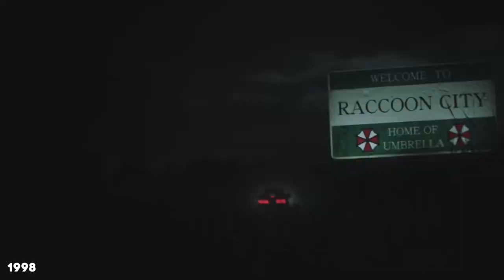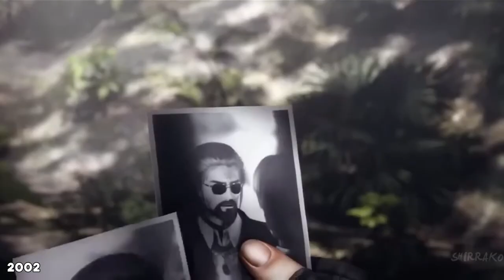The Story Of Leon S. Kennedy (Resident Evil)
In this video, we'll be covering the entire story of Leon S. Kennedy from Resident Evil.

Chapters
00:00 Childhood
0:50 Raccoon City
3:48 STRATCOM Recruitment
4:55 Operation Javier
5:41 Los Illuminados
26:46 Meeting Chris
27:01 Global Bioterrorist Attack